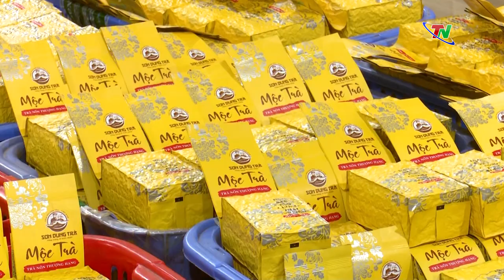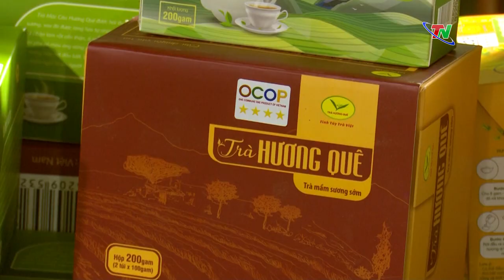Đa dạng sản phẩm OCOP phục vụ thị trường Tết